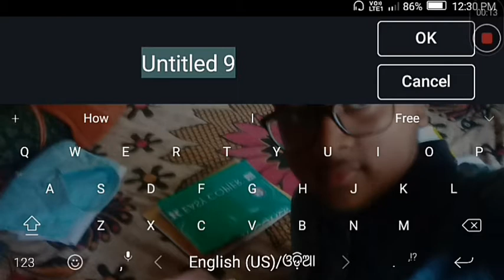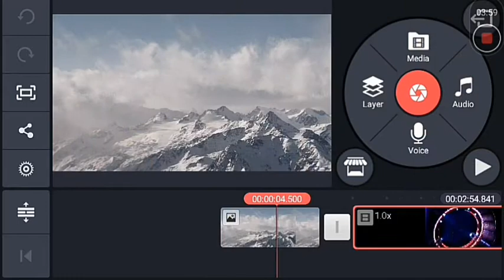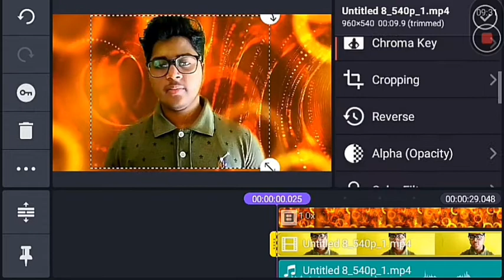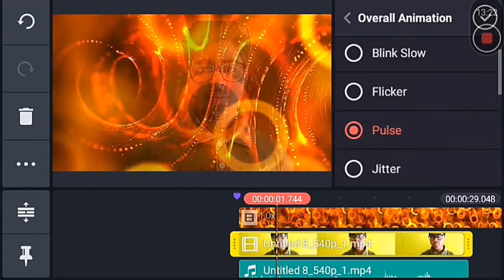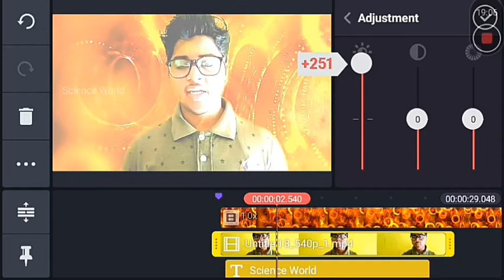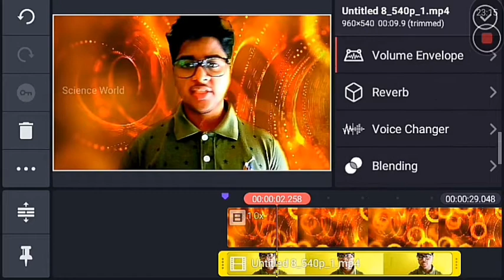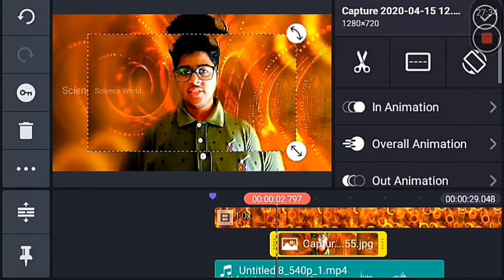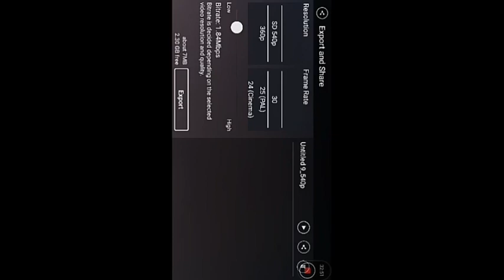Kinemaster full Tutorial video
Hey guys!
I am Dibya and you are watching Science World.
This is a Kinemaster full tutorial Video. In this video you learn how to use kinemaster like a pro. You will able to edit your video like a professional editor. And we are also discussing about Chroma key feature.
Kinemaster is a professional video editing app, where you can find every editing tools in your phone. If you are a Youtuber, then it will help you so much.
You will learn every feature of kinemaster in this video.
So, guys keep watching this video and learn every feature like a professional editor.